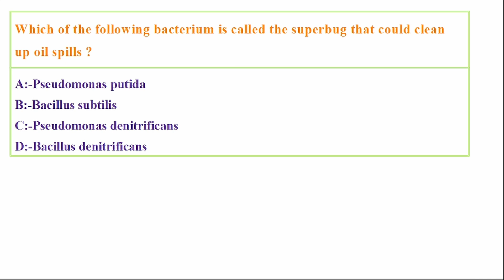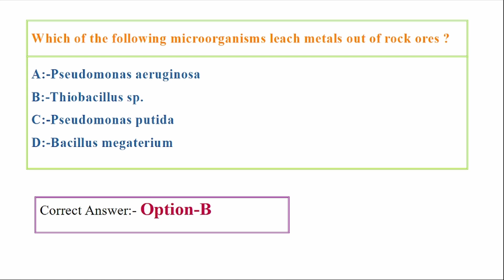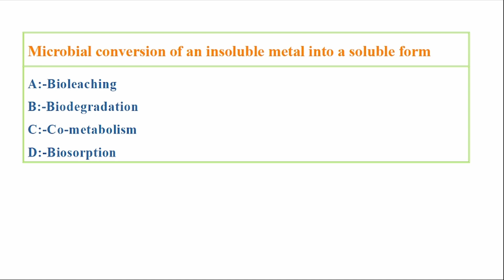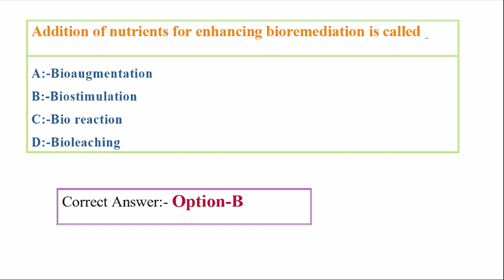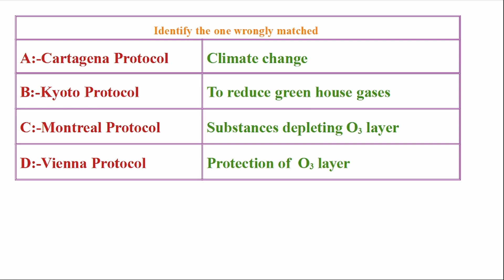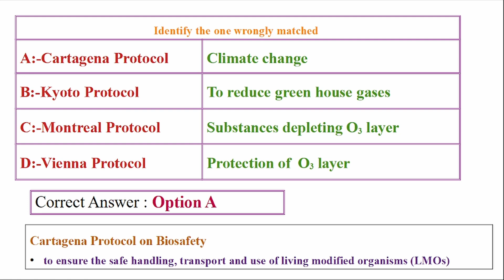Kerala psc | Assistant Scientist Exam | Pollution Control Board | Mock Test | Exam Selective Study